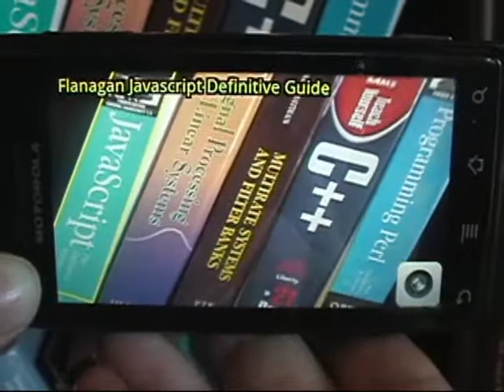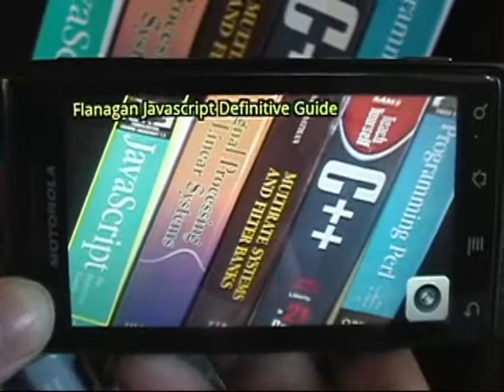Book Spine Recognition on Android (July 2010)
We have implemented a mobile book recognition system. The demo video shows how a user's inventory database can be gradually constructed. Each time the user snaps a photo of part of a bookshelf, our system automatically recognizes and localizes each spine in the photo, and the recognized books are added to the inventory database. When the recognition result is sent to the phone, the user can also select each spine that appears in the query photo. A selected spine has its boundary highlighted and its title displayed in the phone's viewfinder, enabling easy visualization of the new books added to the inventory. Additionally, we have prototyped the location tracker on a smartphone. Our system uses sensor readings from the WiFi sensor, accelerometer, and digital compass to determine the location where each photo is taken, and the location is appended to the spine identification in the inventory.

References:
(1) D. Chen, S. Tsai, C.-H. Hsu, K.-Y. Kim, J. P. Singh, and B. Girod, "Building book inventories using smartphones", ACM Multimedia (MM), October 2010.
(2) D. Chen, S. Tsai, K.-Y. Kim, C.-H. Hsu, J. P. Singh, and B. Girod, "Low-cost asset tracking using location-aware camera phones", SPIE Workshop on Applications of Digital Image Processing (ADIP), August 2010.